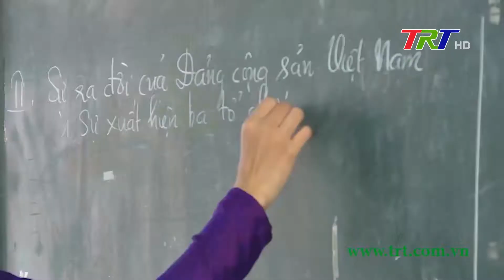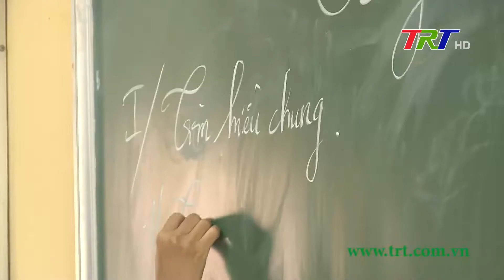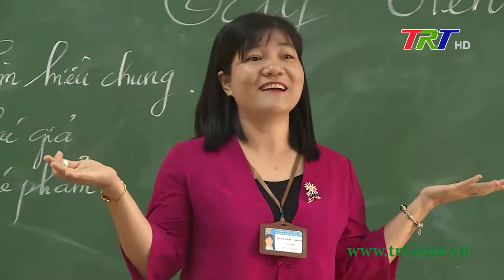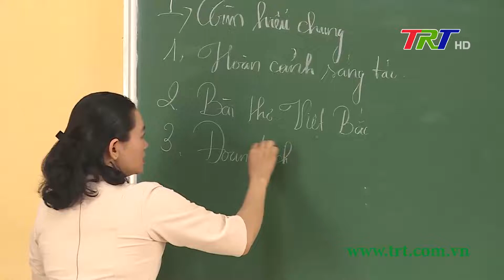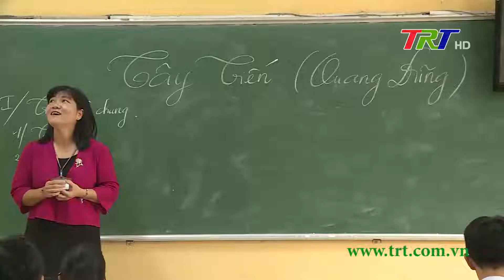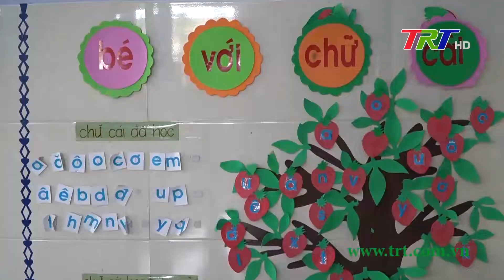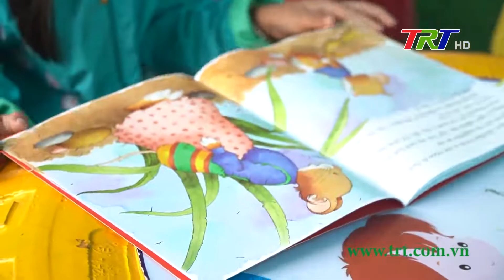Giáo dục & Tri thức - 14/11/2022